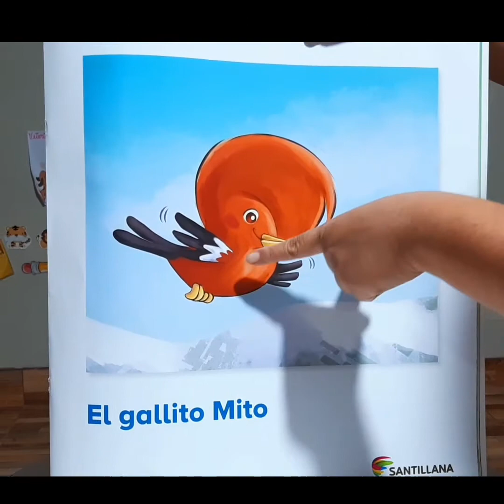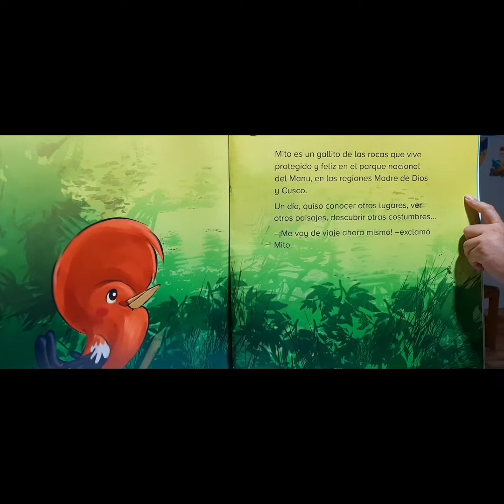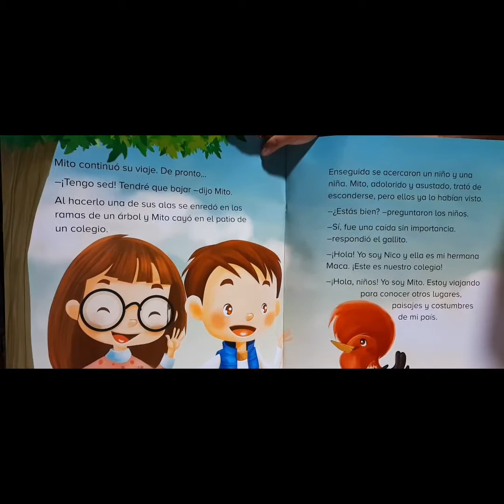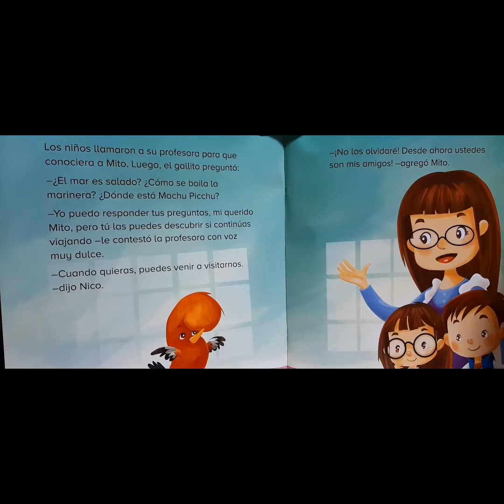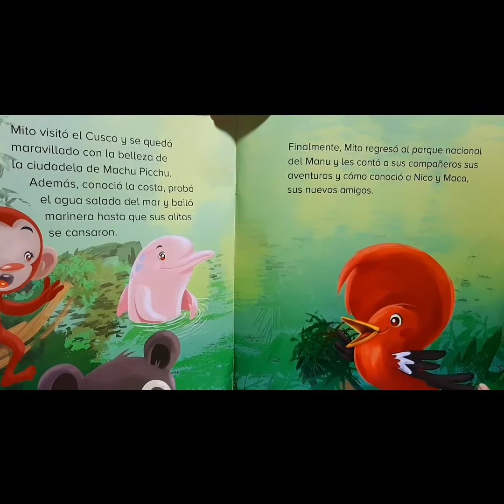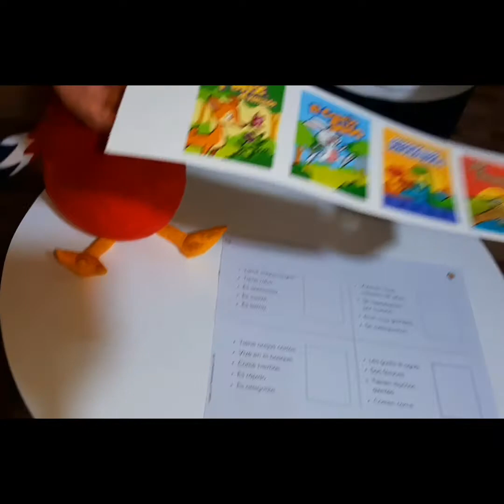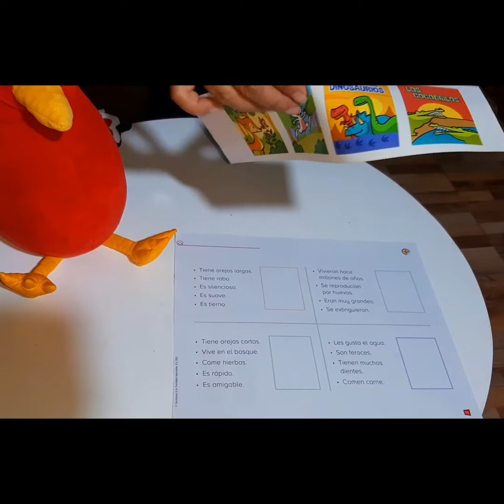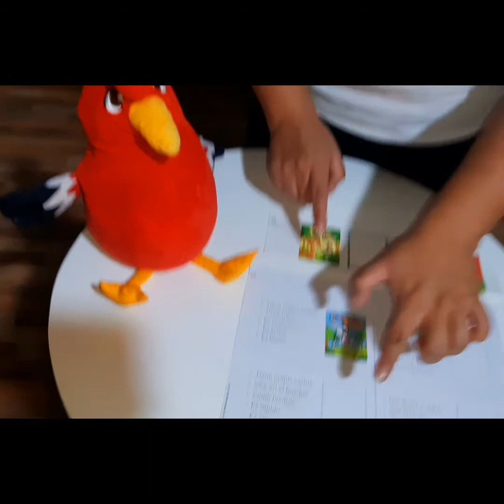Comprensión: 5 años B